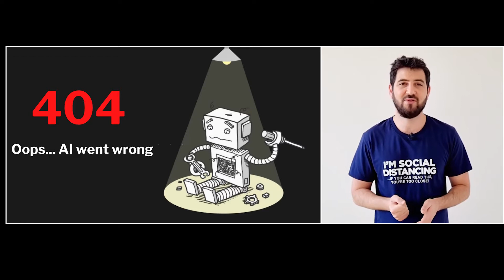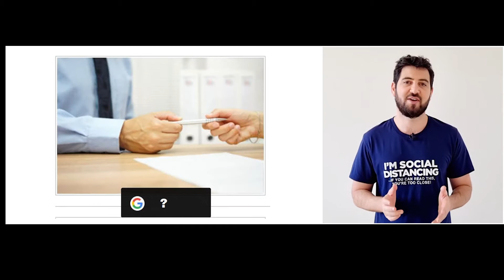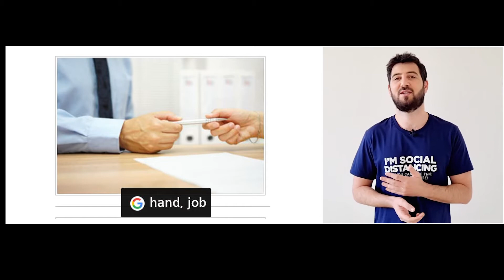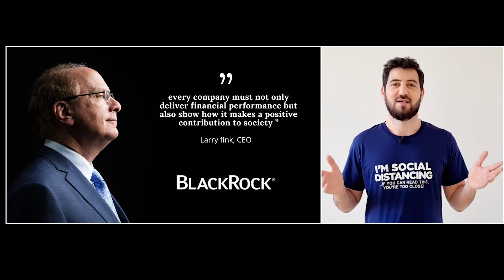Future of AI Winter 2021 - Oops… AI Went Wrong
Speaker: Adam Ikar, CEO @ EqualWeb

Adam Ikar is an ambitious leader with over 10 years of experience in the Hi-tech industry. Currently, Adam is Equalweb’s CEO, he is on a mission to make the digital world accessible to everyone – including people with disabilities.

Session
AI is the 2020’s magical keyword BUT AI technology is not completely predictable. This means that out there in the real world, some of its applications do unexpected things. Even carefully constructed AI systems have been known to act in ways that their developers never anticipated. Sometimes these results are funny, sometimes offensive, and sometimes actually dangerous. In this presentation, you will see some examples where AI went wrong and you will receive another great buzzword you can use in addition to artificial intelligence

Company
EqualWeb is the world’s #1 web accessibility solution, currently installed on 100,543,679 web pages. Our mission is to make the digital world accessible to everyone. Using AI, machine learning, and big data we can make your website accessible in 1 easy step – insert one-line-of-code and we will do the rest! EqualWeb is trusted and used by industry-leading companies. From Fortune 500s to non-profits, we’ve got you covered!